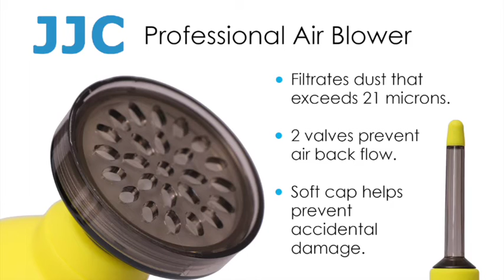JJC professional filter blower test.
This JJC blower features a built in filter to ensure that only clean air is expelled. It filtrates dust and debris which exceeds 21 microns and its two valves prevent air back flow.

This blower is highly effective at removing dust from delicate surfaces, it has a large air capacity and a soft silicone cap, to help prevent accidental scratches.